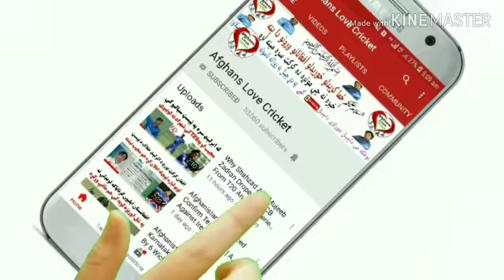Afghanistan Vs Ireland 2nd T20 Match | Afghanistan Beat Ireland By 84 Runs & Made World Record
Afghanistan Made 5 World Records Against Ireland In 2Nd T20 Match 2019

Hazratullah Zazai Made 162 Runs Of 62 Balls Against Ireland In 2nd T20 Match 2019